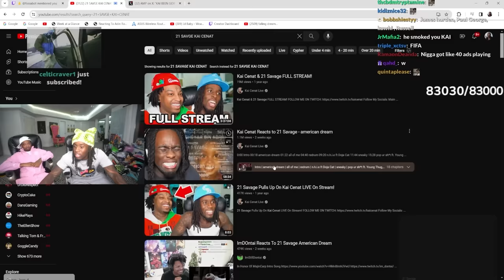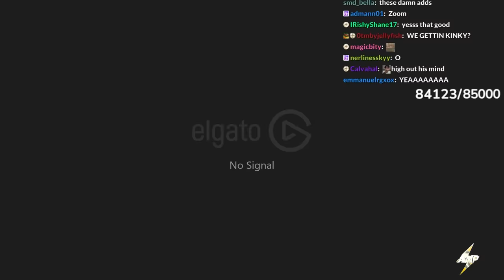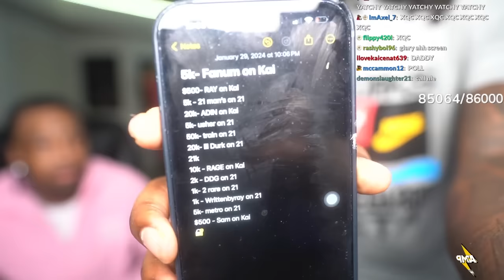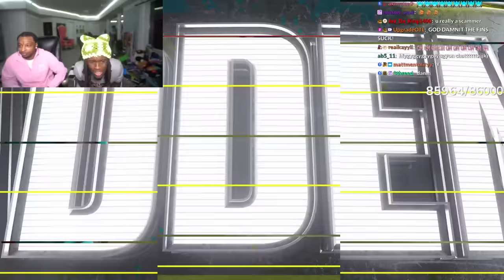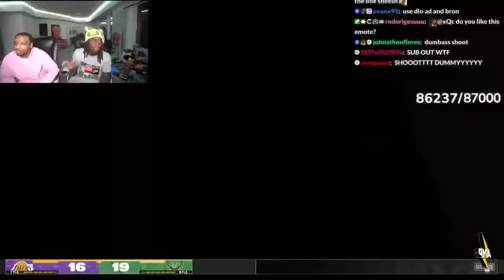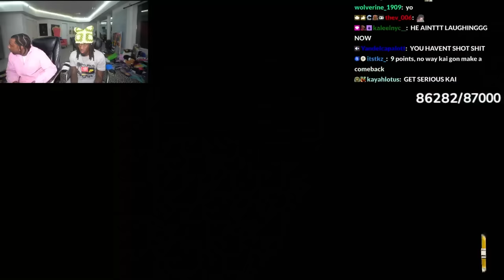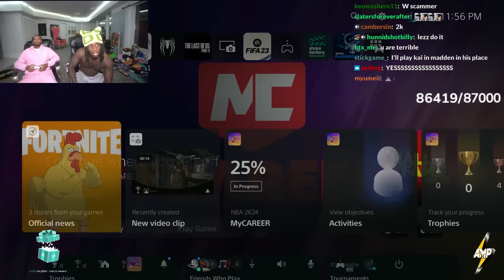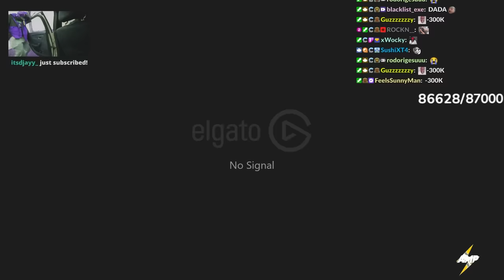Kai Cenat & 21 Savage FULL STREAM!